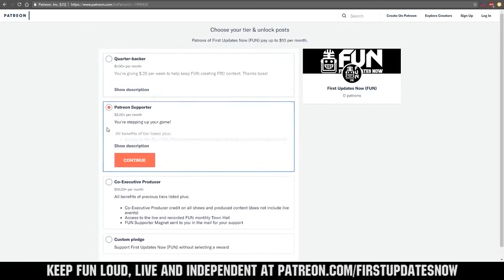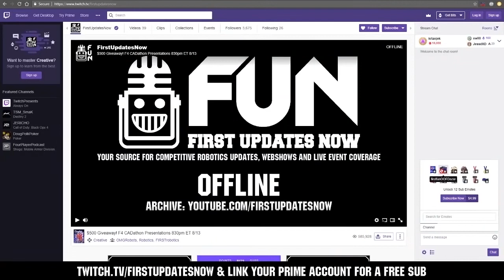Finals Match 2 - 2019 MTI Maryland Tech Invitational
Note: Some segments may be muted due to music copyright.